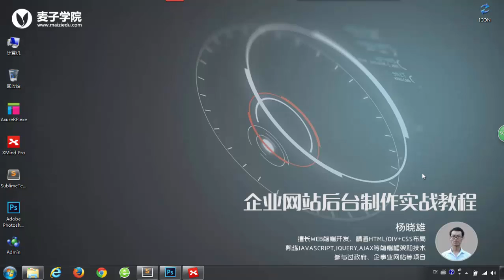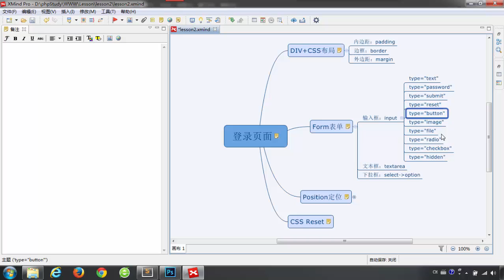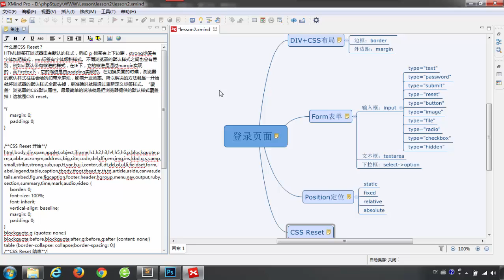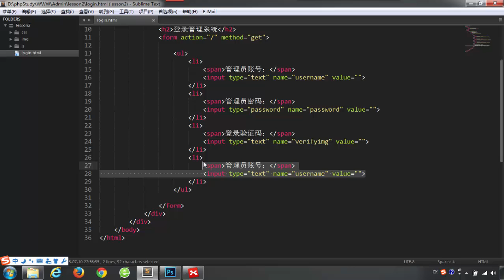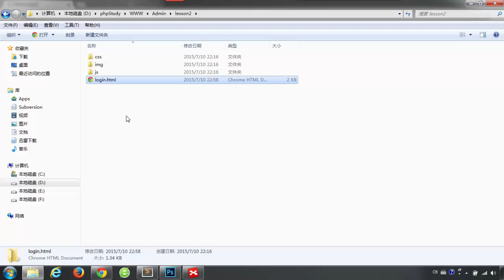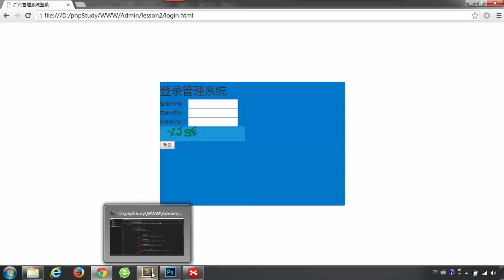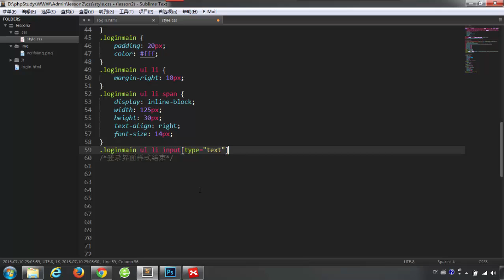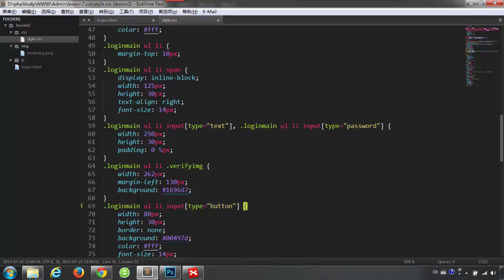企业网站后台制作实战-2.登录页面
企业网站后台制作实战